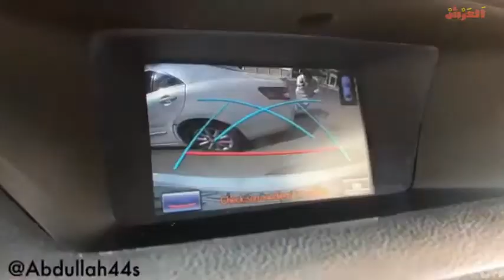الاصحاب وقت الضيق